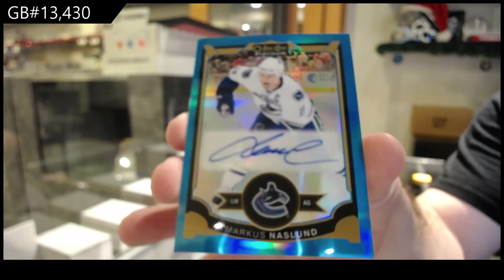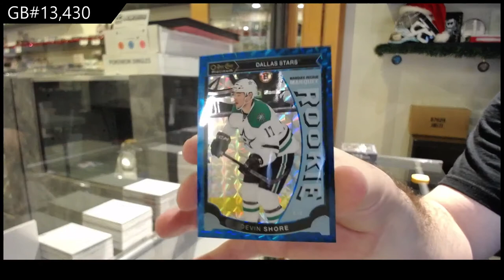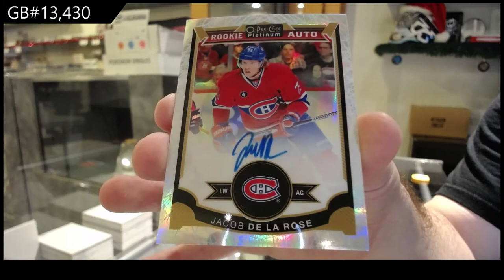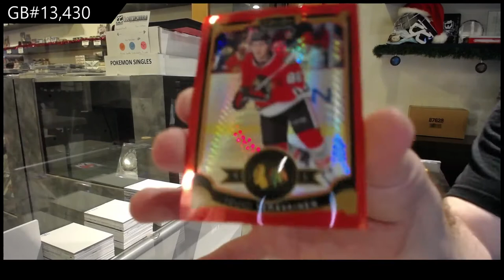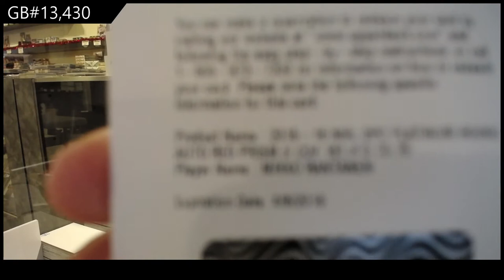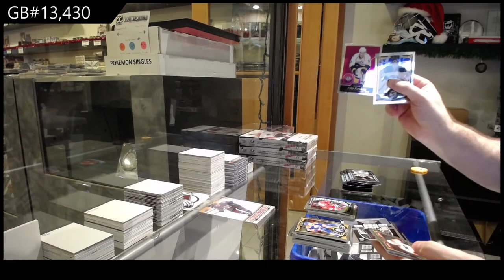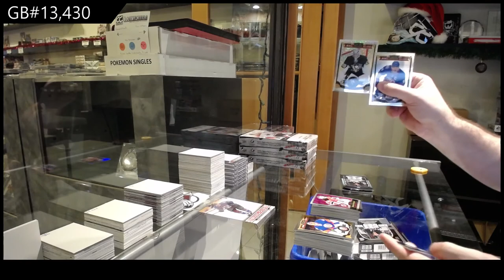15-16 Upper Deck OPC Platinum Hockey 2 Box Break - C&C GB #13,430